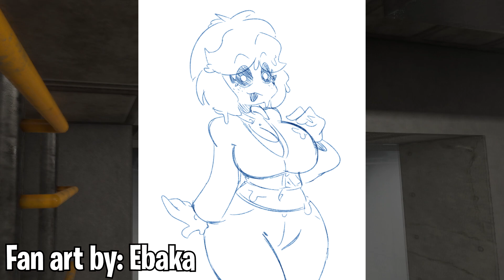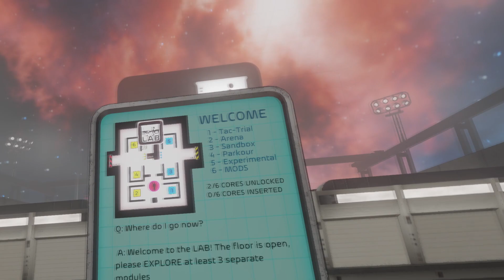Minigames Galore | BONELABS #2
Lots of minigames, some tedious craneplay